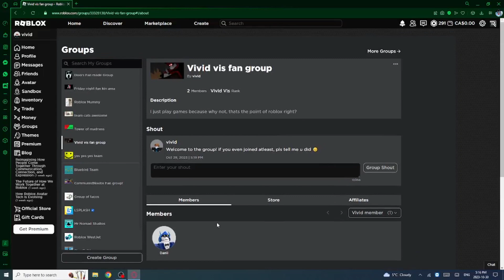I made a new group on roblox (pls join it)